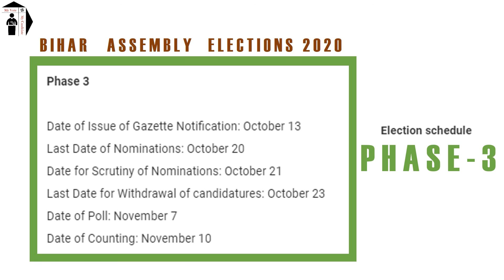Bihar Assembly Elections 2020 Schedule